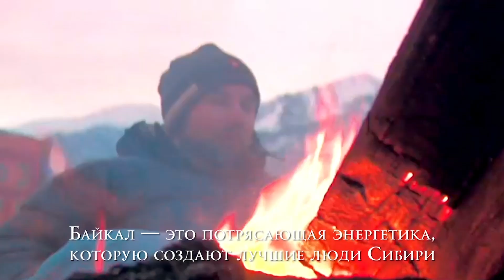тур - диалоги на Байкале (Зимний Байкал)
Приглашаем в тур "Диалоги на Байкале" !

Лучший формат путешествий по льду Байкала: суда на воздушных подушках, термальные источники, воздушный шар. Путешествие через весь Байкал - до северов.
Кол-во мест ограничено.